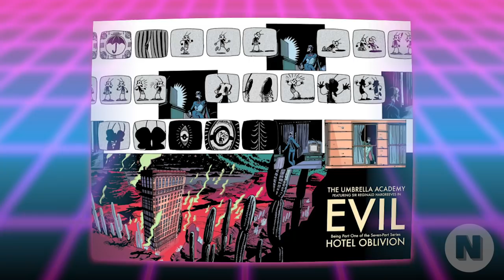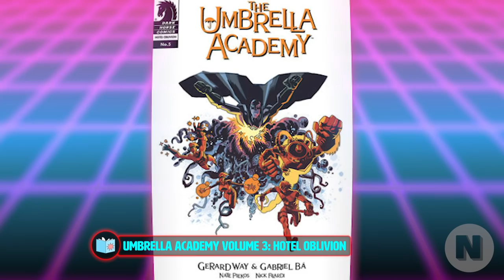Netflix’s Umbrella Academy: Everything You NEED to Know About The Comic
The hotly anticipated new Netflix series, The Umbrella Academy, premieres February 15th and promises to deliver a unique team of super heroes unlike anything we’ve seen before. Like any good story of supers, our tale originates in the pages of comics. I’m here to bring you up to speed on the graphic novels that have inspired the series, taking you from casual, to Umbrella Academy conisure. I’m Kris Carr and here is your crash course in The Umbrella Academy.